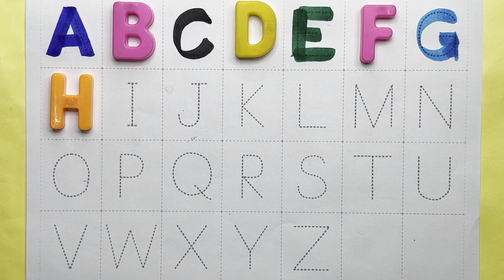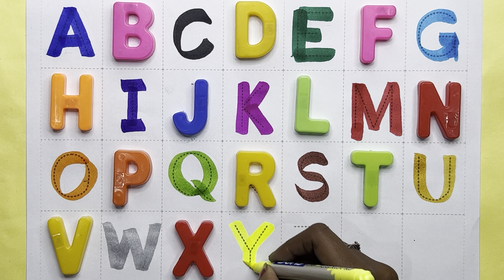A for Apple,B for Ball, Alphabets, छोटे बच्चों की पढ़ाई